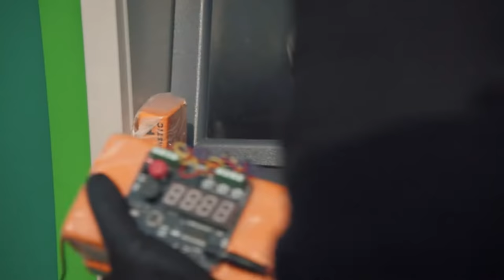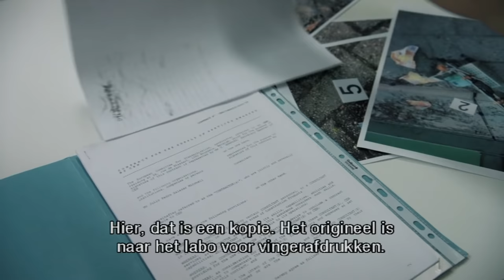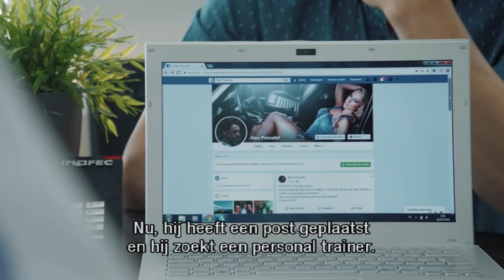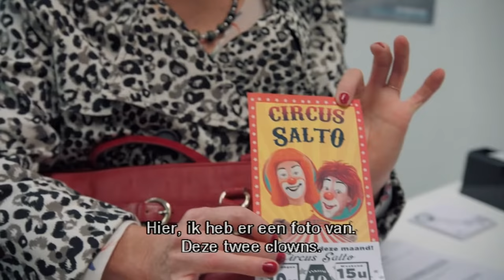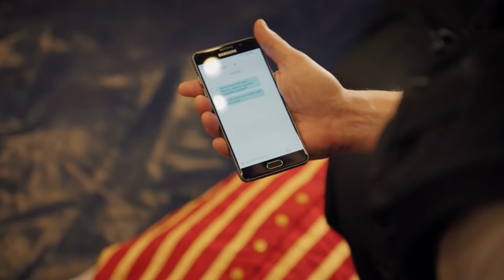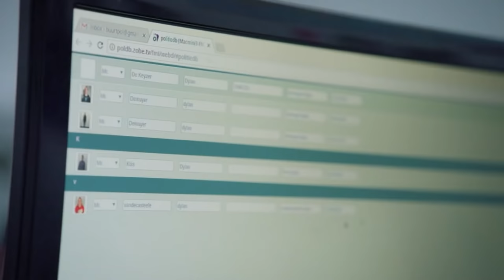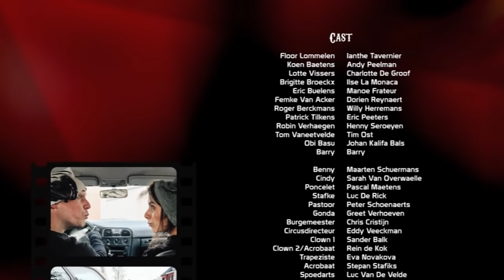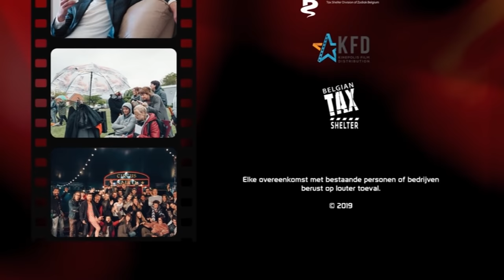De Buurtpolitie Film: Het Circus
Productie:
Dennis Vanslembrouck
VTM
Zodiak Belgium